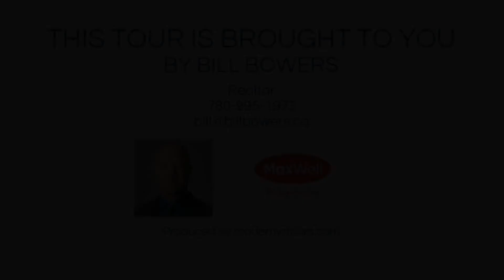11503 100 Ave NW, 303, Edmonton AB T5K 2R2, Canada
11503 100 Ave NW, Edmonton AB T5K 2R2, Canada